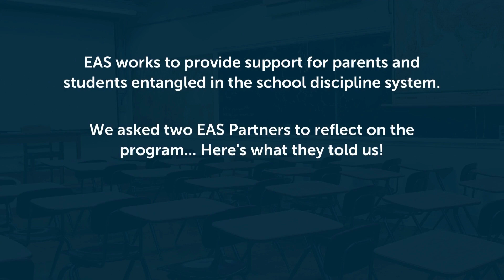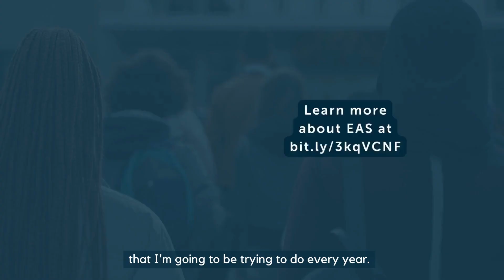Get to know EAS!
In 2022, we launched an ambitious internship and pilot program for Dallas-area schools to address and prevent in-school and out-of-school suspensions, and to improve school culture. We asked two practitioners to tell us how this program has worked for them. Here's what they shared!